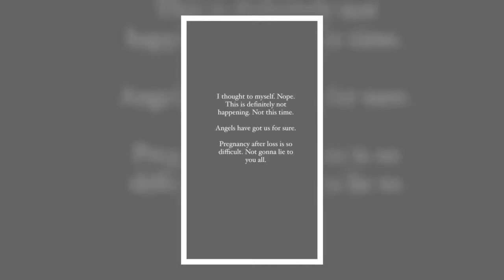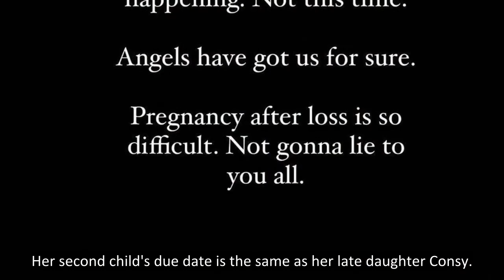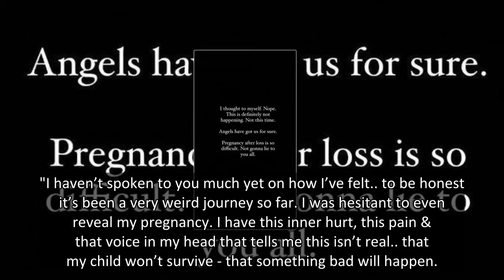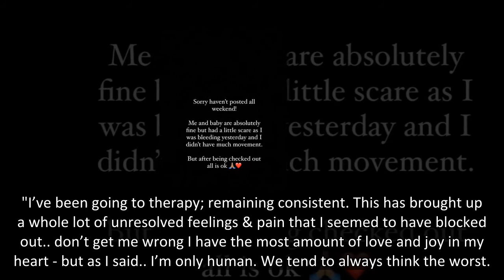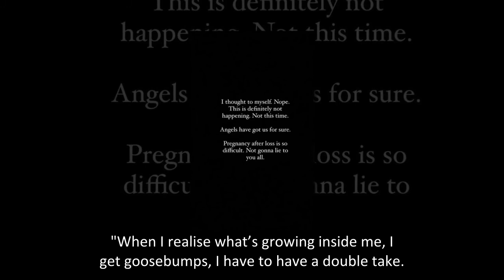'ANGELS GOT US' Pregnant Love Island star Malin Andersson rushes to see doctors after suffering blee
PREGNANT Love Island star Malin Andersson rushed to see the doctors after she suffered from bleeding.
The reality star, 28, told her Instagram followers that the reason she's been inactive was due to her being in the hospital.
Thankfully, Malin revealed both mother and baby are all okay.
She wrote on her Stories: "Sorry haven't posted all weekend!
"Me and baby are absolutely fine but had a little scare as I was bleeding yesterday and I didn't have much movement.
"But after being checked out all is okay."
She added: "I thought to myself. Mope. This is definitely not happening. Not this time.
"Angels have got us for sure. Pregnancy after loss is so difficult. Not gonna lie to you all."
The star is expecting a baby girl with her friend-turned-boyfriend, Jared.
Her second child's due date is the same as her late daughter Consy.
Malin's daughter Consy was born seven weeks premature and passed away in January 2019, one month after her birth.
She was named in tribute to